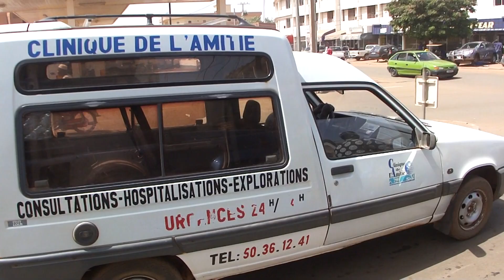Travessia da capital de Burkina: Ouagadougou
Em 29 de Janeiro de 2011. Viagem de Porto (Portugal) a Pointe-Noire (Congo Brazaville). De 21 de Janeiro de 2011 a 16 de Fevereiro de 2011.